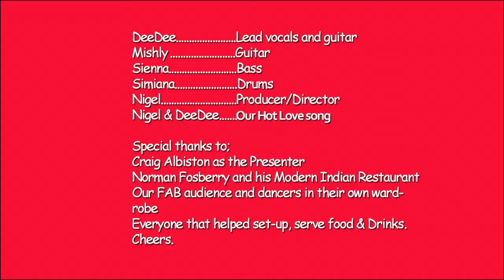Our Hot Love - DeeDee & The T-Birds